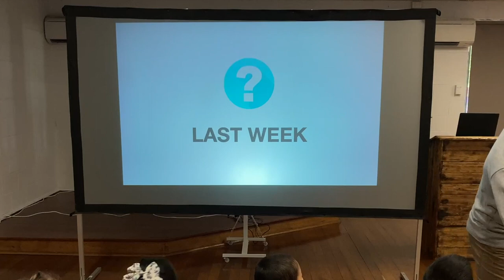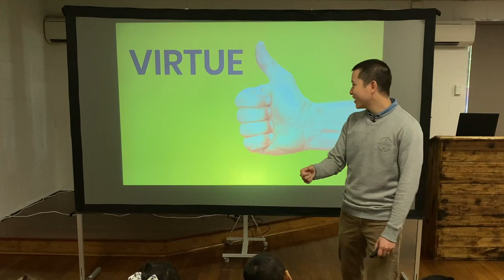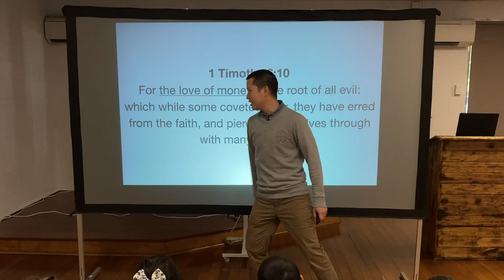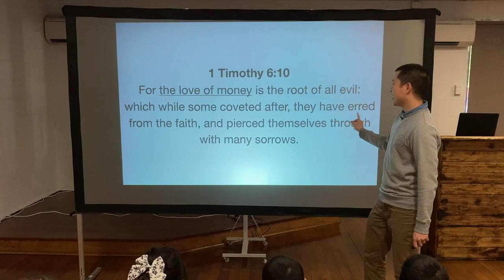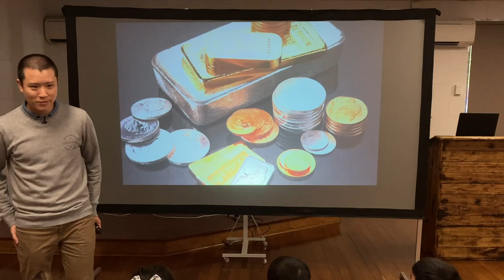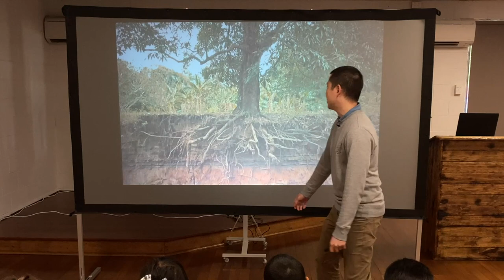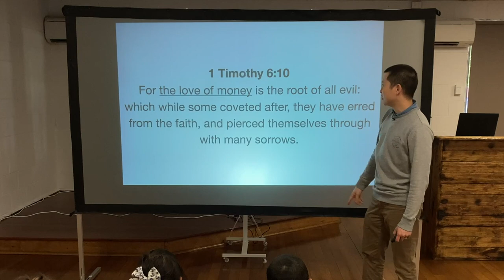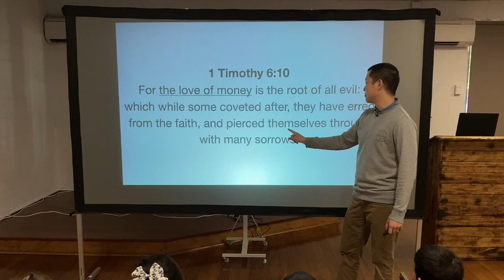KIDS: The Love of Money (1 Timothy)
Victor Tey warns the children about the dangers of the love of money for Kids Bible Club.